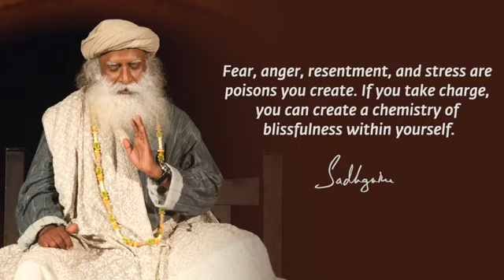If You Take Charge Of Your System, You Can Generate A Chemistry Of Blissfulness